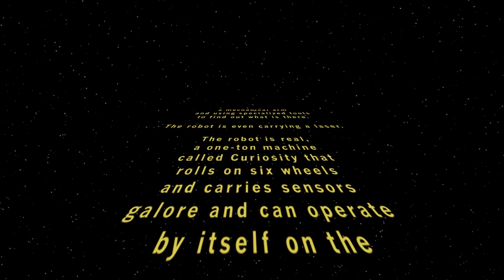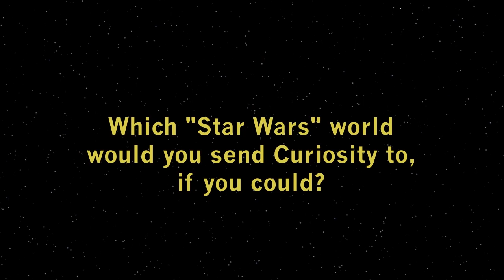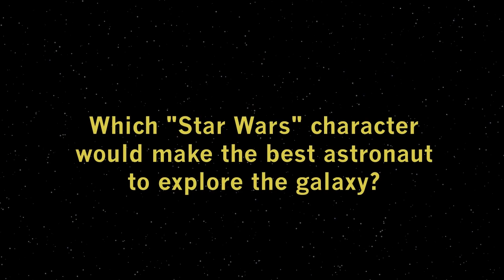R2-D2 to Curiosity: Good Fiction to Great Science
NASA goes to Star Wars Celebration VI to discuss with fans the inspiration of space exploration. NASA's Curiosity rover is firing imaginations again as it moves across Mars acting in some ways like the fictional robots from "Star Wars."